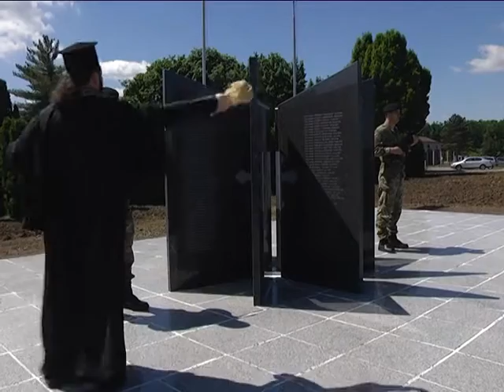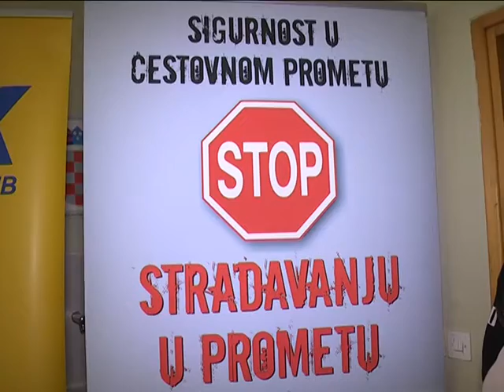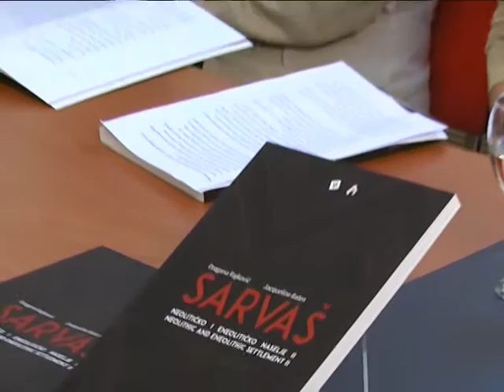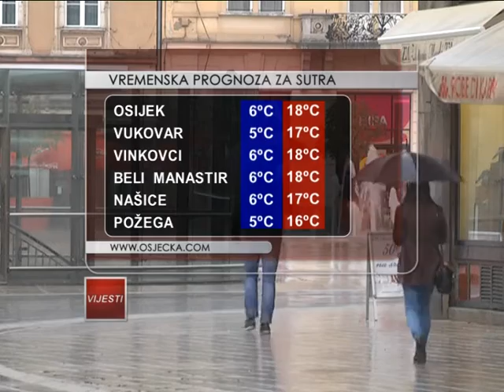26.04.2016. Osječka televizija, Osijek - Vijesti